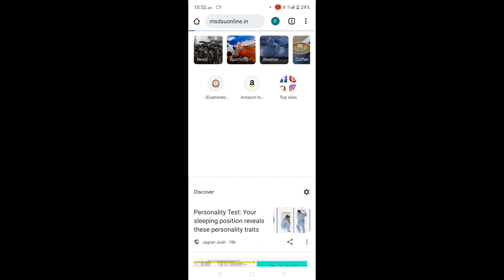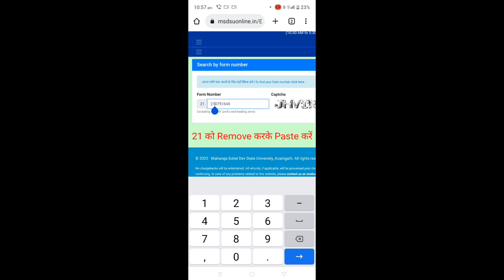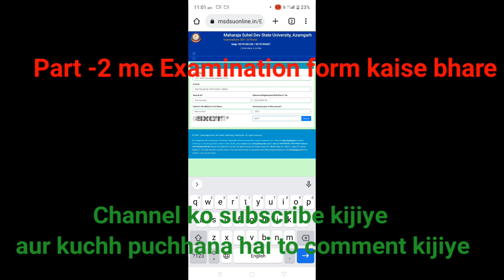महाराजा सुहेलदेव राज्य विश्वविद्यालय आजमगढ़, Maharaja Suheldev State University Azamgarh, msdsu 2022